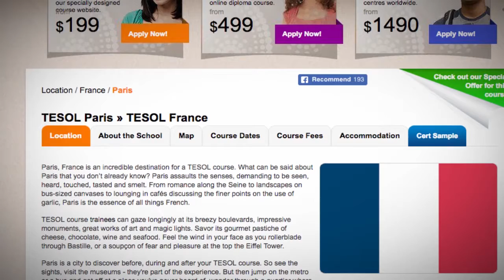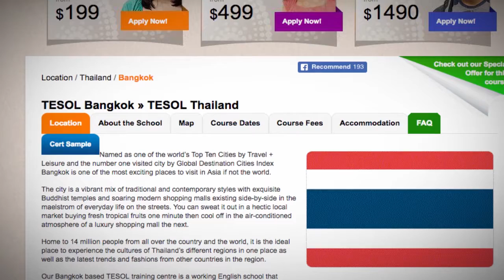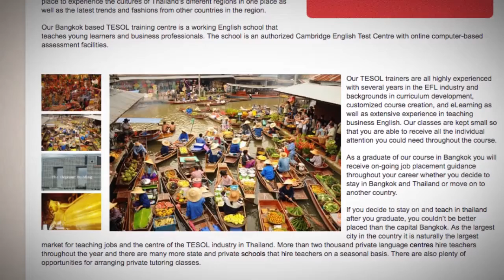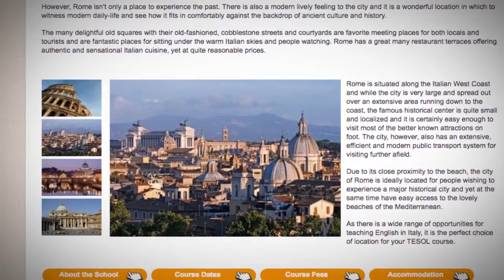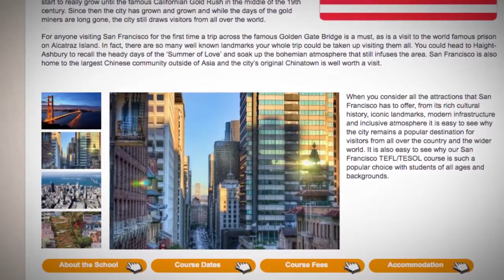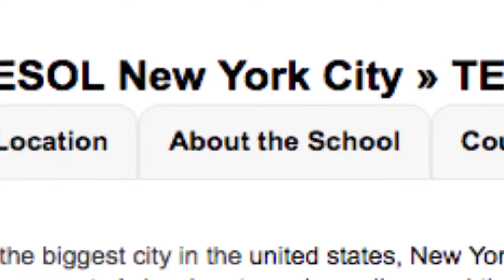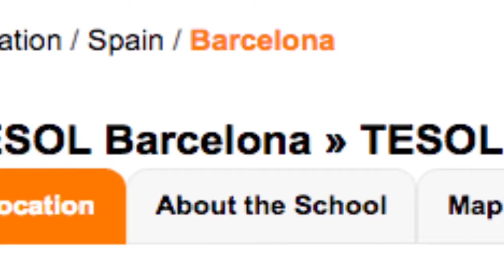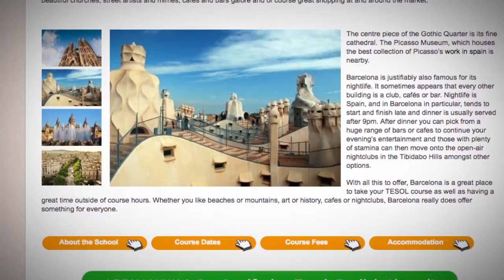TEFL Locations With The Most Beautiful Fine Art Museums | ITTT TEFL BLOG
Do you like art? Enjoy famous museums from our medley. Teach English and explore foreign culture with ITTT!